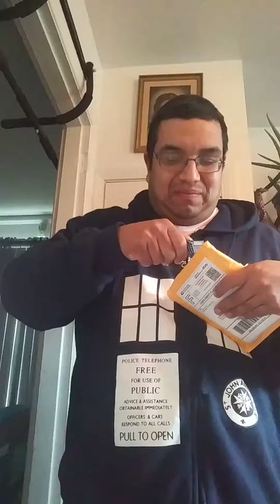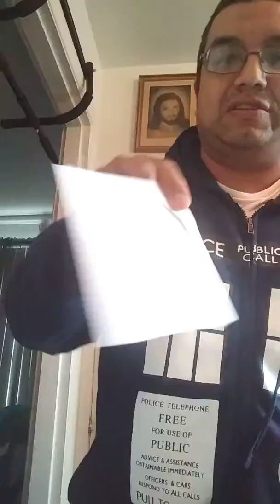Unboxing WRESTING DVD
NJPW G1 SPECIAL IN SAN FRANCISCO 7/7/18